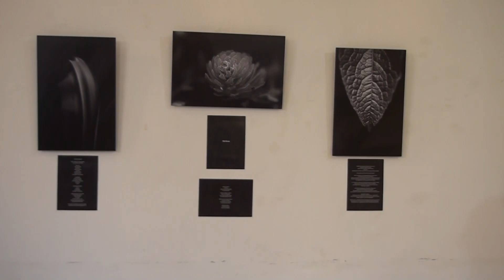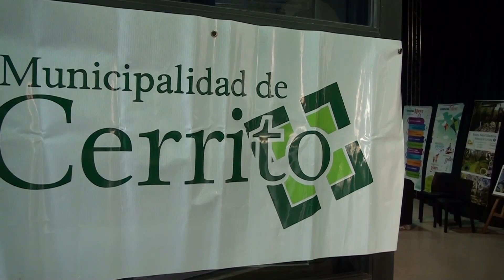"Cerrito se Muestra" en "La Noche de las Ciudades" en la Casa de la Cultura de Paraná - Imágenes